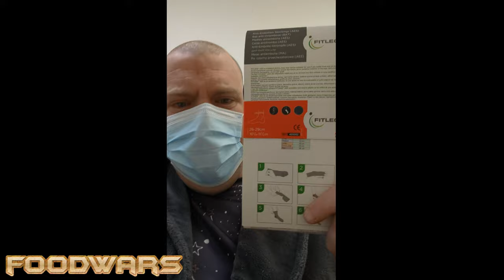Knee Arthroscopy & Tunas Sandwiches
Knee Surgery followed by Coffee and a Tuna sandwich